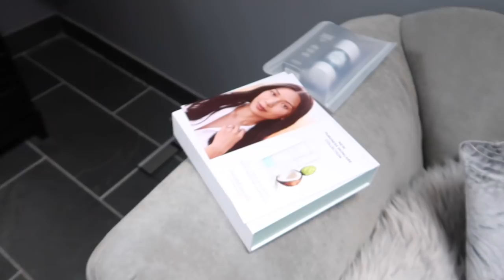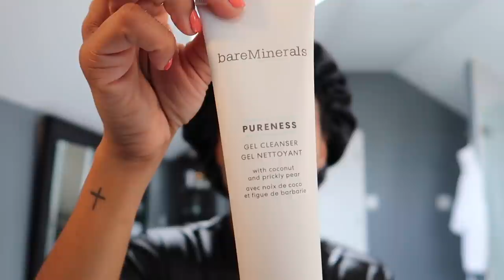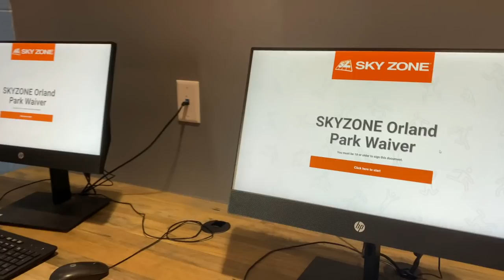We had to take a sick day. | VLOG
In total we ended up taking about 6 days off you guys. Yikes. By the time it was all over we were just ready to get out of the house and get some fresh air. Both Anne and I are doing just fine. We'll see you all next Sunday!

Love,
Vaughn